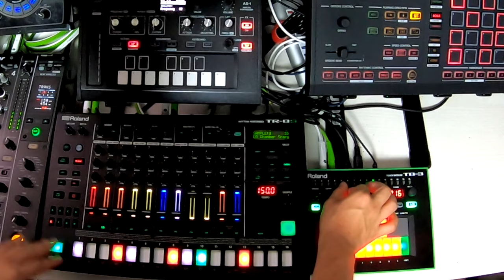TORAIZ AS-1,SQUID,TR8s,TB3 JAM（BPM150）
RolandのTR8SとTB3、PioneerDJのTORAIZ SQUIDとAS-1にて鳴らした一発撮りです。BPM150です

関連動画TORAIZ SQUIDの多分基本的な使い方を素直にやってみた